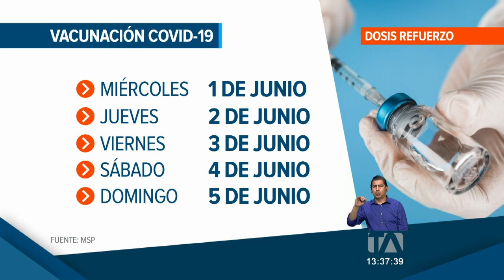Hoy inició la aplicación de la tercera dosis contra el covid-19 en el Ecuador